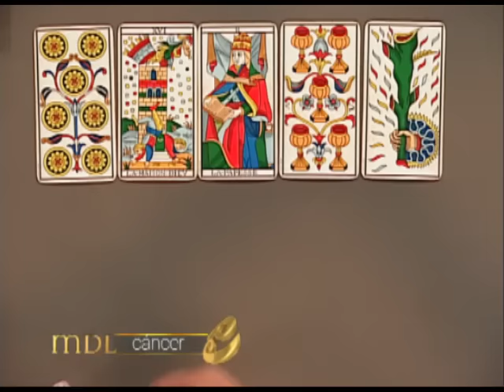Mensajero de Luz - Cáncer - 02/11/2016